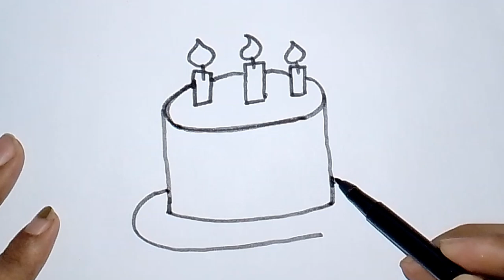How to Draw Birthday Cake🎂 || Easy Drawing Birthday Cake Step by Step🎈 || Drawing For Kids & Toddler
Birthday Cake Drawing , Painting and Coloring For Children and kids & Toddlers _ Kids Art . How to draw birthday cake , how to draw a cute cake , how to draw a simple birthday cake , Easy birthday cake drawing , learn to draw a birthday cake ,How to draw cakes ,how to draw cake , Simple birthday cake drawing painting and coloring for kids and toddlers _ Child art . Easy cake drawing and painting , How to draw a cake for kids ,

1) Birthday Cake drawing easy
2) Birthday Cake
3) Easy Birthday Cake drawing,
4) Birthday Cake drawing video,
5) Birthday Cake drawing for kids,
6) Birthday Cake pencil drawing,
7) Birthday Cake drawing and colour
8) Simple and easy Birthday Cake drawing,
9) Birthday Cake drawing easy for Biggenrs.

Painting
Drawing
Draw
Drawing Drawing
Draw pictures
Pictures draw
Draw cute things
Drawing anime
Drawing Tutorial
Draw mania
Draw io